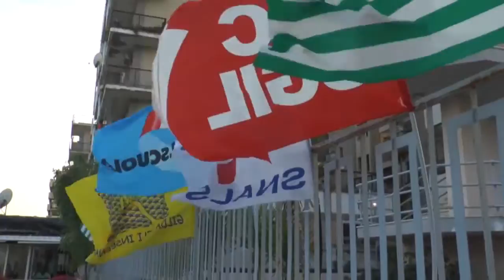Sit- in insegnanti a cz lido